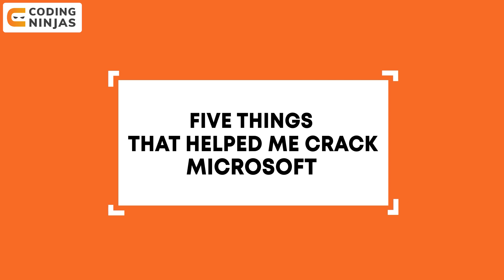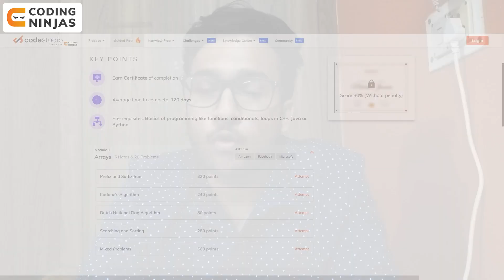Five Things That Helped Me Crack Microsoft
Get COURSES For FREE Using This Scholarship Test. BEST FREE Resource To Learn DSA, C++, Python, Java, Web Development, Competitive Programming,

Practice Coding On Top Interview Questions For FREE

0:34 - Introduction
1:02 - Knowledge of DSA
2:57 - How did I prepare DSA
3:52 - Consistency
5:02 - Contests
6:45 - Helping out Others
7:50 - Fundamental Core Subjects